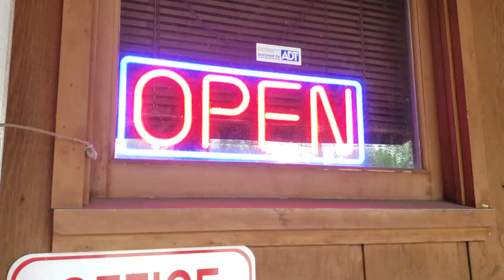VW PHOENIX at the Mechanics, Day 2....VTG CRUIS'N USA SE 2 EP 29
To help get the VW Phoenix on the road purchase a tee!

I am trying to sell as many of my material possessions as I can to raise money for my phoenix project. I'm still paying back from this incident but have faith in this project. I will continue to document the entire journey and share it as much as I can.
My second day at the shop... Will the Phoenix ever get worked on?

Other ways..